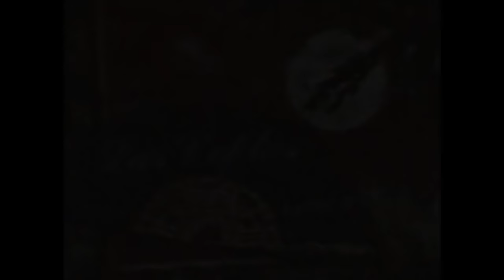Gracia Montes.- Programa 'Las coplas' (1989) Completo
Programa especial 'Las coplas', monográfico dedicado a la trayectoria artística de la artista Gracia Montes. Este programa está presentado por Carlos Herrera en una emisión en directo desde Sanlúcar de Barrameda para Canal Sur TV el 14 de diciembre de 1989. La música de la cabecera es del compositor Juan Solano.

El programa está integrado por los siguientes contenidos: actuaciones de Gracia Montes interpretando "Cariá, la sanluqueña", "Poema de mi soledad", "Palabritas en el viento" y "Claveles en mayo", la actuación de María Vidal con "La Franca" y "La niña de Punta Umbría" y la participación del cantante Emilio José interpretando las "Coplas del chapinero". Asimismo, incluye entrevista a Gracia Montes junto al piano interpretando algunos fragmentos de sus coplas más conocidas y una entrevista al gran músico Juan Solano. Se completa con un reportaje sobre Pepe Marchena.

El vídeo ha sido rescatado desde una copia original en sonido estéreo.